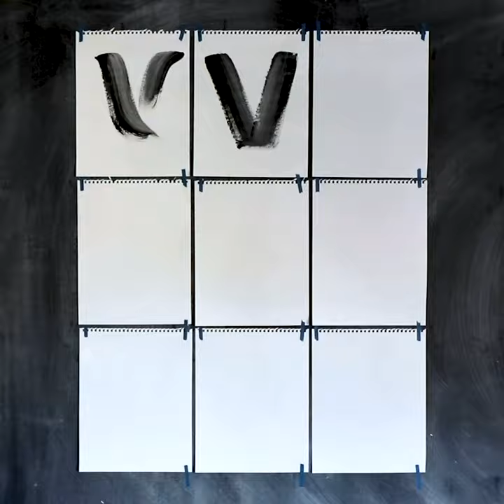Hand Painting Abstract Letters and Numbers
All 36 analog letters/numbers in timelapse format from 2020 36daysoftype - done during Covid19 shelter in place.